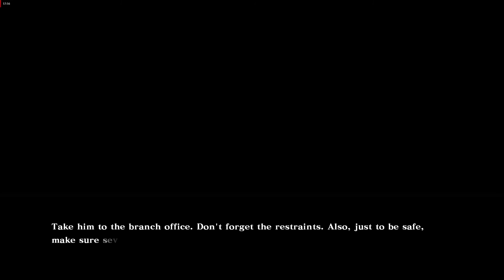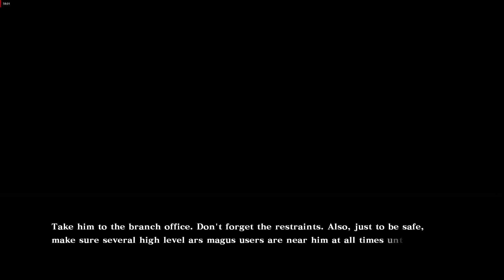BlazBlue Centralfiction Episode 3 (jap audio) (eng subs)